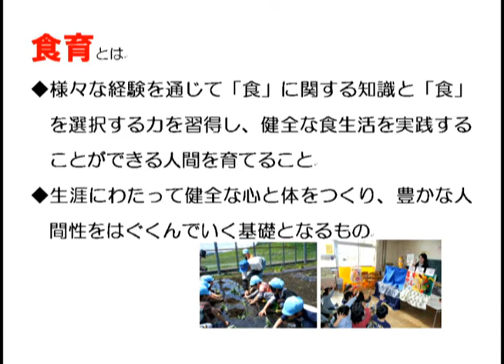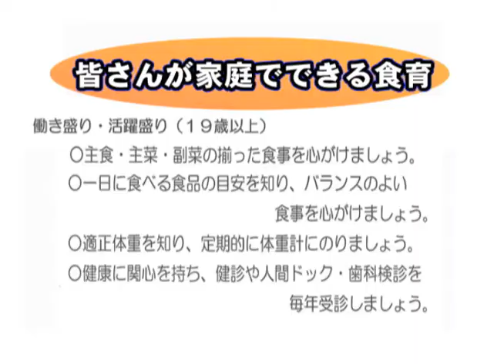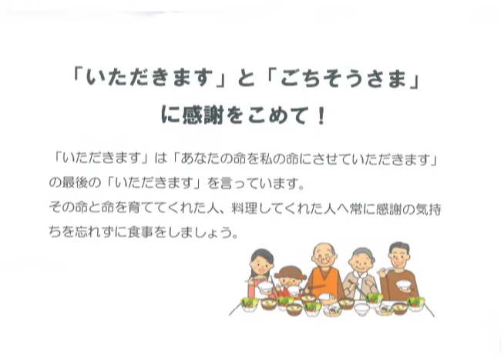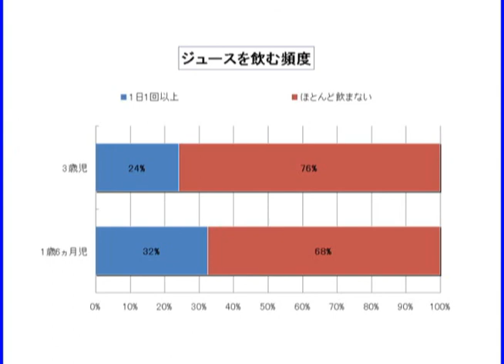妙高ニュース（平成23年7月1日～7月7日放送分）その3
みーつけた健康妙高
　・食育推進計画